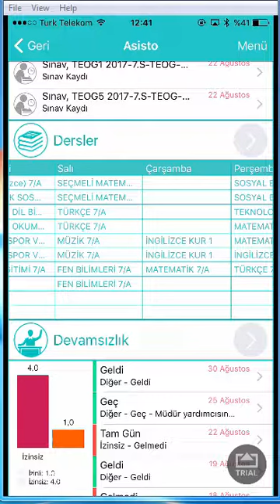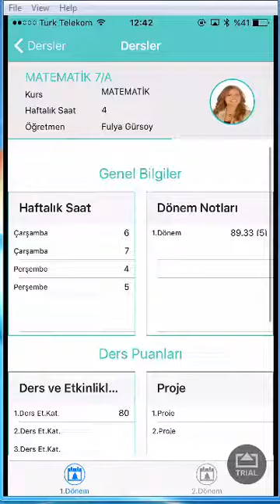k12 Dersler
Dersler menü grubu ile eğitim aldığınız dersleri görebilirsiniz. Eğer ders programı sisteme girilmişse günlerin yanında bulunan OK   butonu ile günler arasında programı inceleyebilirsiniz. Derslerin yanında OK  butonu ile de derslerin detaylı listesine ulaşabilirsiniz...